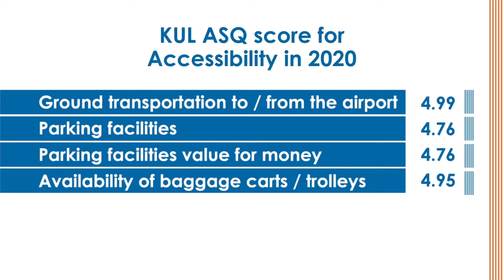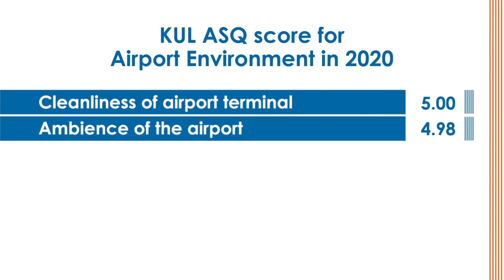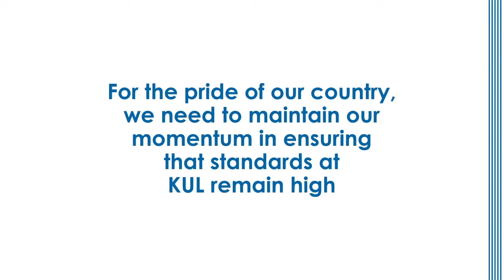KUL TOP 10 ASQ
ASQ 2.0 enables us to fully experience our brand promise of Hosting Joyful
Connections which in turn, would enable us to achieve our vision of being A Global Airport Group That Champions Connectivity and Sustainability. With initiatives such as this, we will be able to realise our brand ambition and we need all employees to step up and take the
challenge in improving ourselves as we make our airports greater.